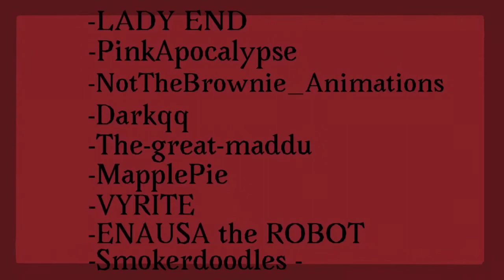Ber Zer Ker Meme | Big Collab | COMPLETE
Yay I’m so glad this is finally finished! Thank you everyone who participated or was a backup for this big collab as well!